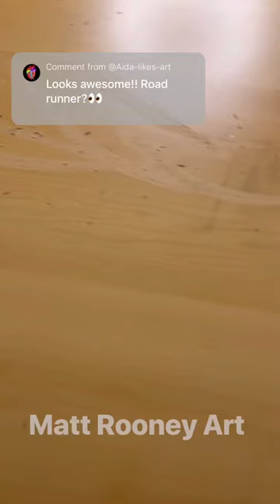Drawing Road Runner Looney Tunes Quick Sketch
Disney Canvas Requests drawing a Disney villains canvas Disney heroes Cartoon Canvas Series Cartoon Character Canvas Let’s Go! GUESS WHO Deadpool Homer Simpson Adventure time south park family guy Scooby doo mr bean sonic Guess THE SKETCH CHALLENGE! guess who drawing quick sketch How to Marvel drawing in black marker Marvel comics Superhero new movies Venom venom amazing Spiderman comic animated series Pokemon Pikachu Rick and Morty

Activating A New Posca Pen Beige! Drawing THE Simpsons with POSCA MARKER’S Glow Effect satisfying Drawing in DIFFERENT art styles with POSCA MARKER’S Glow effect simpsons Tutorial learn to draw with matt rooney art drawing tutorials made easy step by step breakdown of how to achieve your favourite cartoon characters and comic book superheroes drawing ideas painting drawing sketching portrait cartoon sketches sketches quick sketches Art Pencil Sketch how to draw learn to draw sketch practice skills art skills drawing tips drawing equipment tools art artwork Looney tunes art program cartoon kid show TV show 90s Matt Rooney art TikTok YouTube subscribe follow drawing tips drawing ideas learning to draw shading sketching portraits kids cartoonsPokémon Family Guy Simpsons Luca horror Freddy Krueger Schwarzenegger terminator Stallone drawing all things 80s 90s naughties Simpsons noughties 2000 actors famous people spiderman marvel heroes and villains nostalgic retro art channel Timelapse speed drawing speed painting wall painting mural ideas bedroom mural Artwork drawing ideas painting ideas drawing portrait cartoon sketches quick sketches villains the joker best villains DC comics DC villains Marvel villains mental health cartoon drawing art pencil draw timelapse alcohol pen markers Batman The Simpsons Glitch Effect Homer Bart Simpson Mash up posca art posca pens posca markers paint pens Adri Artsy Nashvibes art Hunter Fekete Nicholas Morain Floppy Art Sticky Art Shorts x ray pixel glitch drip art canvas wall art murals painting arts and crafts custom phone cases custom keyboard drawing in snow drawing materials acrylic paints realism terminator manga anime styles